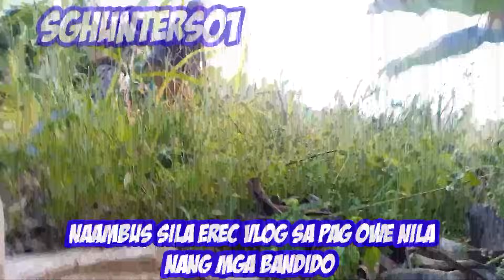INAMBUS ANG MGA KASAMAHAN NAMIN EREC VLOG TINANGAY NILA MAY HINIHILING KAPALIT